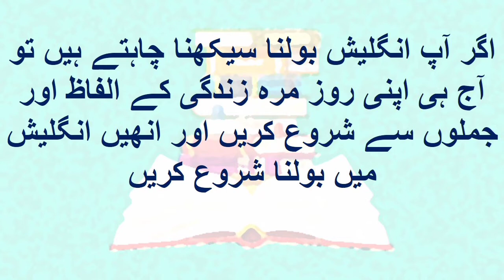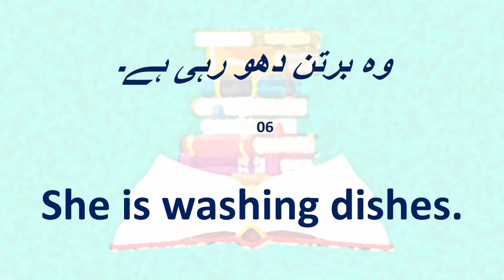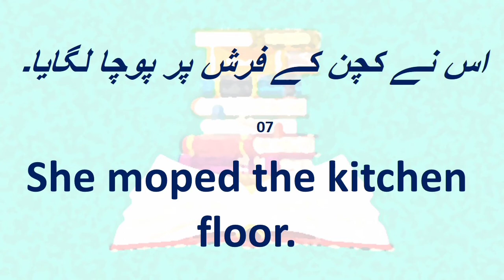Improve Your English Skills || Part 1 || Speak English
Education And Fun Ward is a place where you can enhance your personal as well as professional skills to boost your career and our aim is to develop you for the future challenges and create a path for bright, skilled base, and competent growth and success of your career.
Education And Fun Ward aik aise jagga he k jahan ap apni personal or professional skills ko behter se behter bna sakte hain or hamar maqsad ap ko mustaqbil k challenges k liye tyar karna he or ap k roshan, skills per mabni or qabil or layq ap k career k liye bnana he.